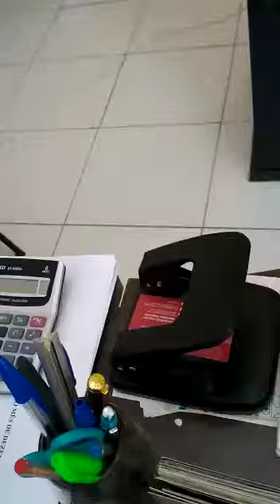Líderes políticos e advogados. Moura Fé e Tererê enviam mensagem aos portais de Floriano